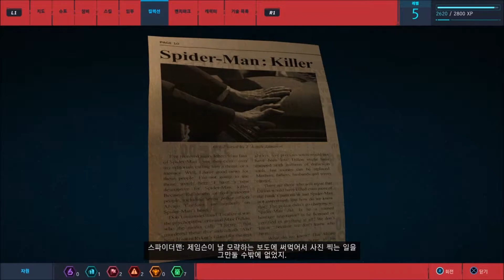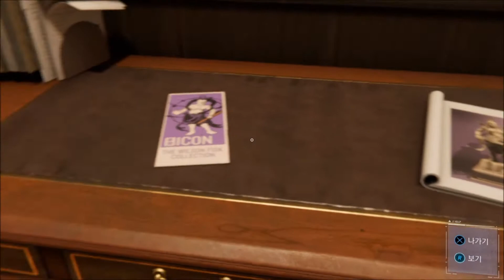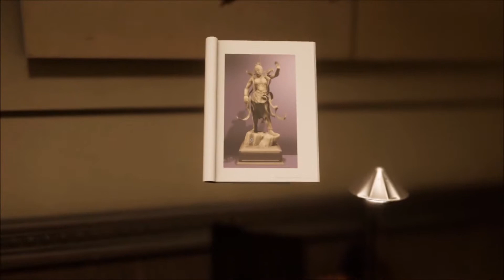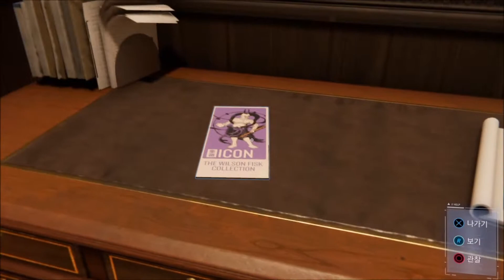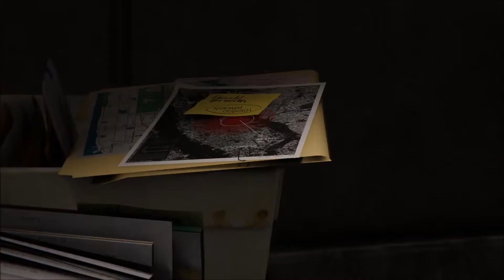마블 스파이더맨 (Marvel's Spider-Man) 뻘연재 [3]